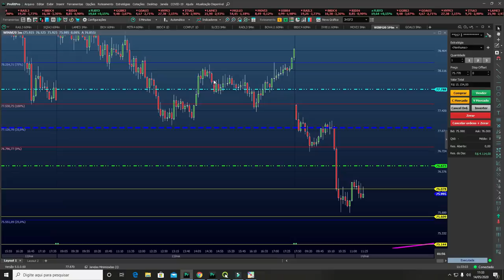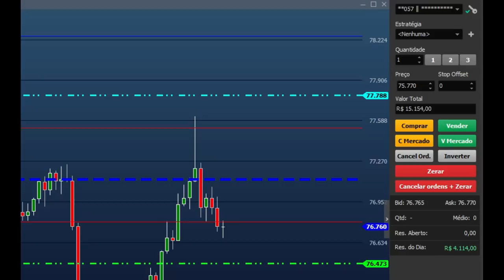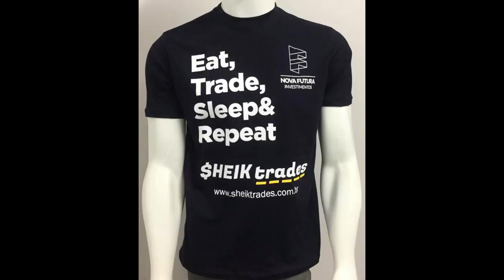TRADER - ROTINA (SÓ APRENDA O QUE É UTIL PRA GANHAR DINHEIRO!)